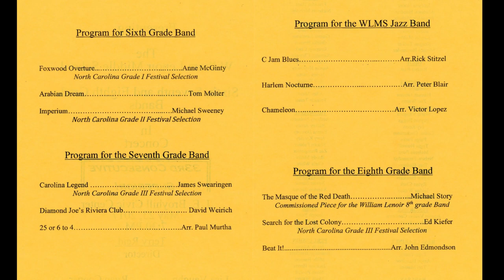William Lenoir Concert 5 -23 -2017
At our Civic Center in Lenoir, N.C.. Last concert of the year. 6th, 7th and 8th grades.